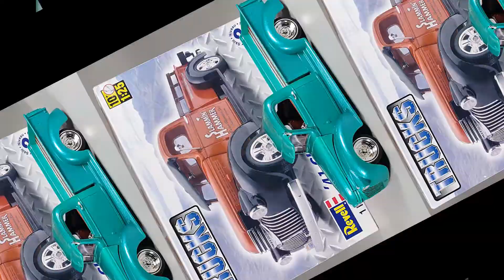41 Chevy Pickup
1/25th scale model 411 Chevy Pickup.